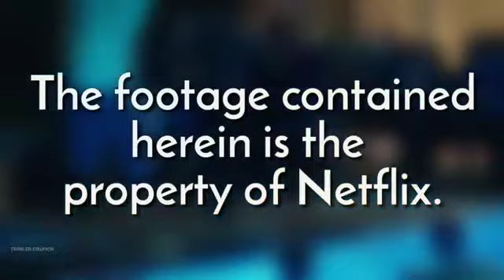The Kissing Booth - Elle's Short Skirt Scene - The Kissing Booth (2018) Movie Cl.mp4.vbmv